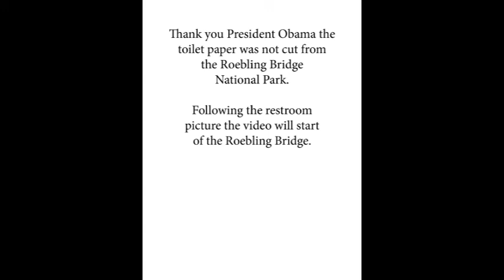Toilet Paper supply OK at National Parks thank you Obama & Congress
Cut Fleet week for sailors NYC but toilet paper ok in National Parks